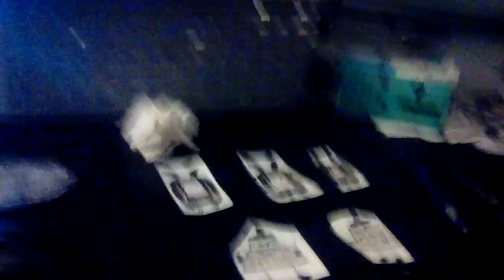The Clinton And Canton Movie Part 3805 (2019)